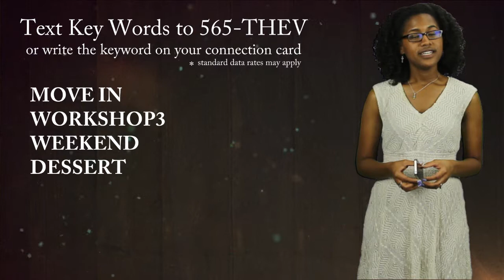Tuscaloosa Vineyard News 07-28-2013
Wow, there were a lot of announcements this Sunday!  If you missed one, don't worry, I've got you covered.  I only ask that you enjoy the announcements responsibly.  That is all.